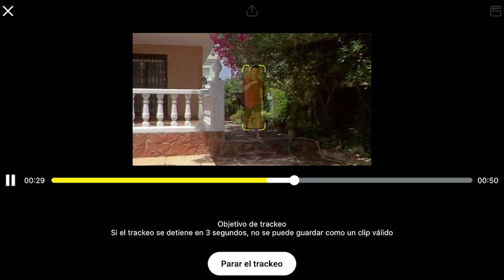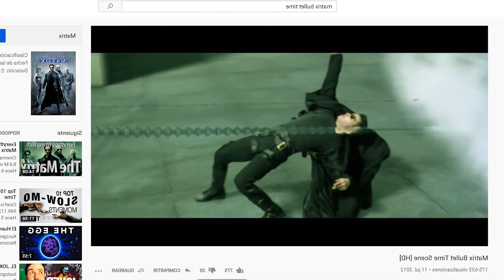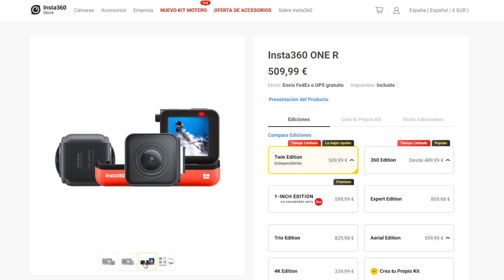No tengo dron, así que he hecho esto 📷 🎈🎈🎈Insta360 ONE R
En esta review de la cámara modular Insta360 ONE R te muestro cómo obtener 10 increíbles efectos curiosos y espectaculares que te sorprenderán.

Gracias a Xuri por grabarme: @XuriFenton